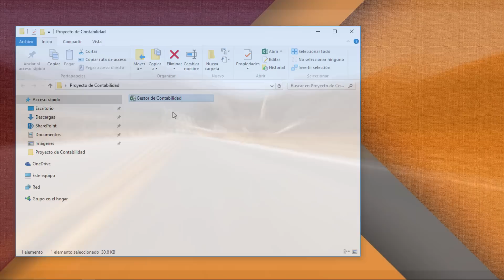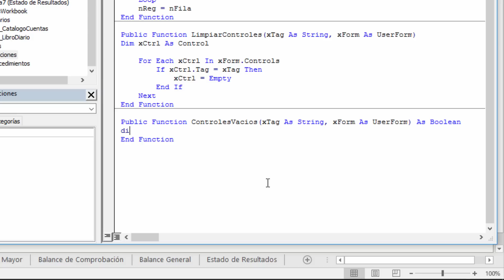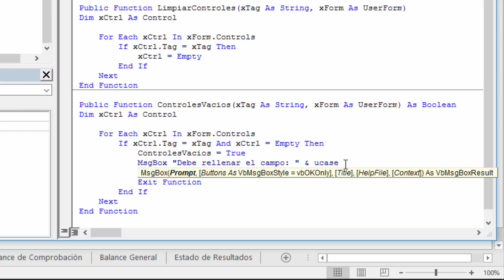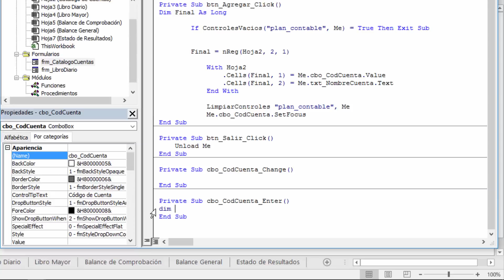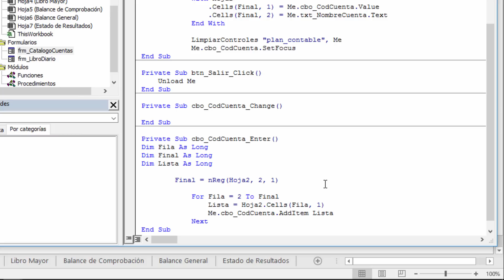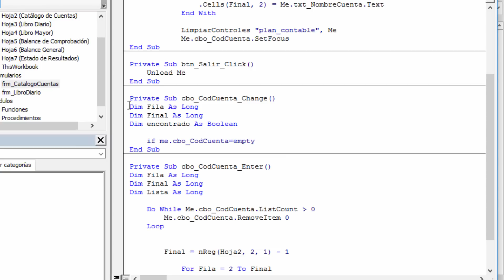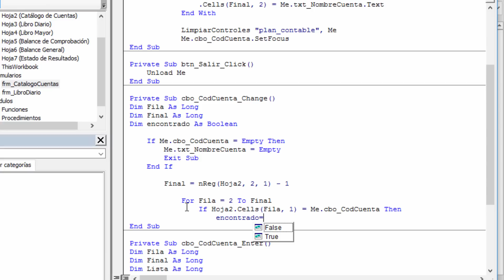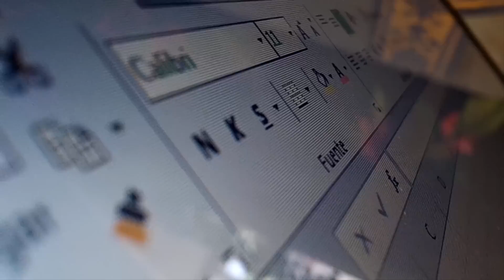FASE 1 CAP 3 | Gestor de Contabilidad | Función ControlesVacios | VBA Excel 2016 #84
Bienvenidos a otro capítulo de este paso a paso…
En el capítulo anterior, iniciamos con dos funciones fundamentales para nuestro proyecto. En la descripción, encontrarán el archivo, de lo que trabajamos en el vídeo anterior, por lo que los invito a descargarlo; ya que, partiendo de ahí, agregarán otras rutinas de programación que en este paso a paso les voy a proporcionar. Como lo es, la creación de una función para validar los controles vacíos; y además, daremos funcionalidad al ComboBox, agregando los items, desde la hoja de cálculo hacia el ComboBox.

Descarga el archivo con lo que desarrollamos en el capítulo anterior

Si el vídeo te gustó...